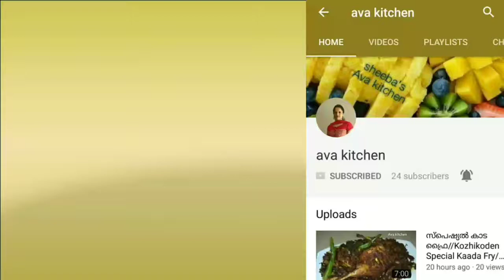2 in 1 Breakfast Recipe// വെളളയപ്പം// വട്ടയപ്പം//Vellayappam//Vattayappam//Easy and Tasty//EP:26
Haaai, Welcome to Ava kitchen.IAm sharing very easy and simple recipes.
 വളരെ പെട്ടന്ന് ഉണ്ടാക്കാൻ പറ്റിയ വെള്ളയപ്പവും ,വട്ടയപ്പവും ആണ് ഉണ്ടാക്കിയിരിക്കുന്നത് .നിങ്ങൾ ഉണ്ടാക്കി നോക്കിയാൽ ഇഷ്ടപ്പെടും
ഇളം ചൂടുവെള്ളത്തിൽ ഈസ്റ്റും പഞ്ചസാരയും ഇട്ട് ഇരുപത് മിനിറ്റ് നേരം മാറ്റിവെയ്ക്കണം.

Ingredients:-

Row Rice-2+1/2cup
Coconut-1/2cup
Boiled rice-1cup
Yeast-1tbs
Suger-2+1/2sp
Cashew nuts
Cheery
Oil